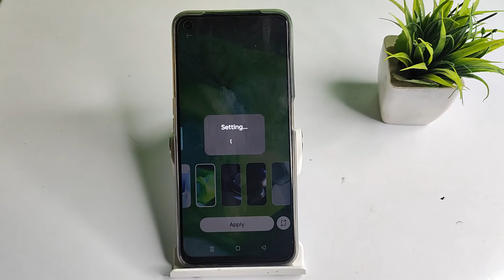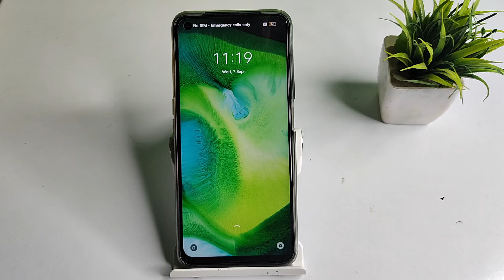How to set lock screen wallpaper in REALME 8i , wallpaper mobile setting